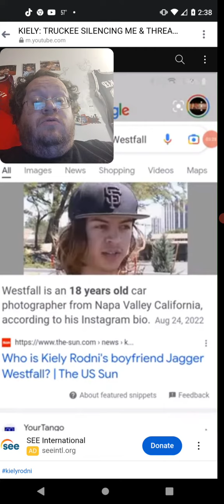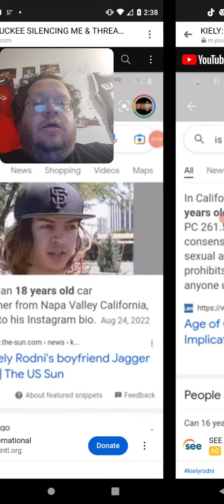Why Is Jagger Not In Jail - By Law He Should Be (Kiely Rodni)